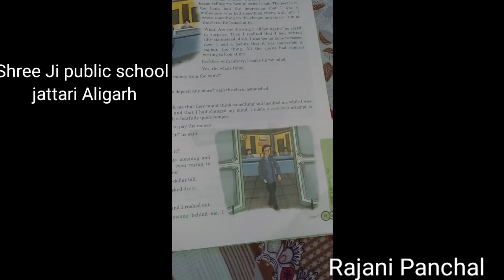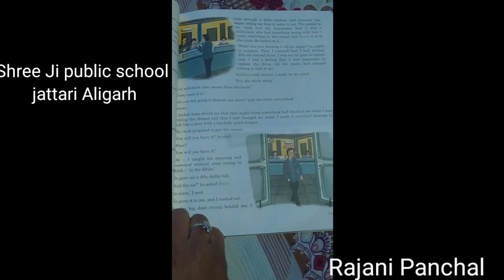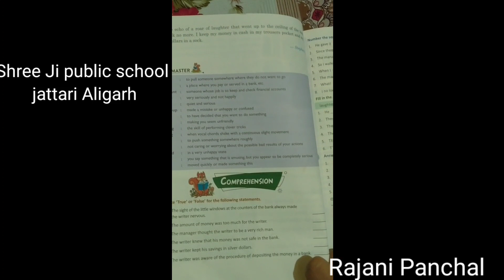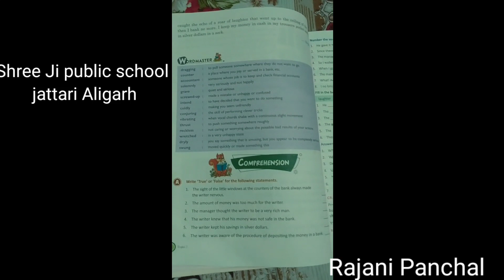my financial career part 2